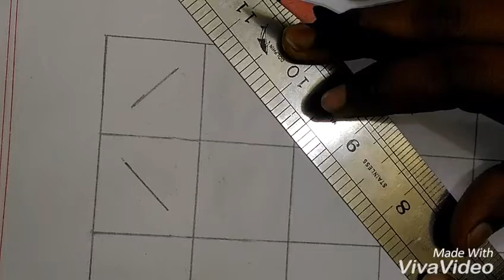Nakshi kantha design tutorial step by step for beginners_63/নকশীকাঁথার নকশা ডিজাইন